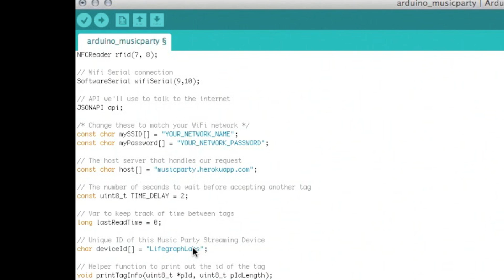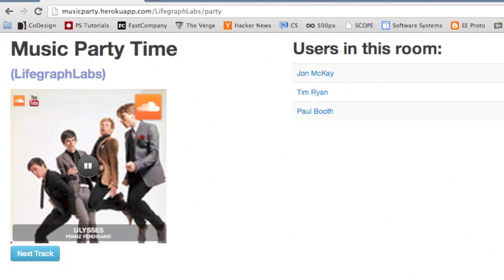Music Party Instructable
Music Party is an tutorial to make an wireless RFID reader that allows you to instantly stream everyone's favorite music with a browser without having to manage a playlist.

Music Party was created by Lifegraph Labs: students at Olin College working to connect people's physical and digital interactions using simple, off-the-shelf hardware.

Song is Ulysses by Franz Ferdinand.